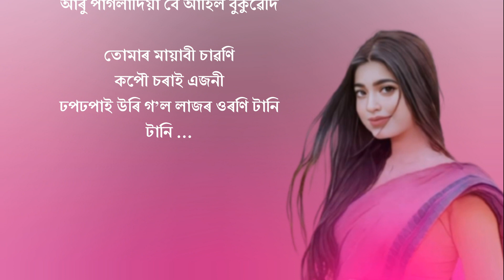তোমাৰ মায়াৱী চাৱণি | New Assamese Poem By Abee Das | 2023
CopyRight@abeedasofficial
Searching-
Abee das official,
Assamese kobita,
Kobita,
Assamese poem,
Kobita Assamese,
Assamese Kavita,
অসমীয়াকবিতা,
New kobita,
Assamese kobita writing,
Akhomiyakobita,
Assamese kabita,
Assamese kobitaabritti,
Poem assamese,
কবিতা,
Assamese poet,
Premorkobita,
Assamese poetry,
kabitaassamese,
Kavita,
কবিতাআবৃত্তি,
Whatsapp status,
Music,
2022,
Latest assamesekobita,
Relax mind,
Romantic kobita,
Prem,
Bhalpuwa,
Youtube poetry,
latest poem in assamese language,
 Love poem,
sad poetry,
heart touching,
love story,
assameseshayari status video,